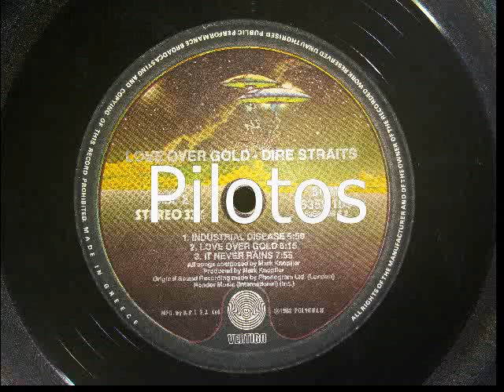INDUSTRIAL DISEASE - DIRE STRAITS